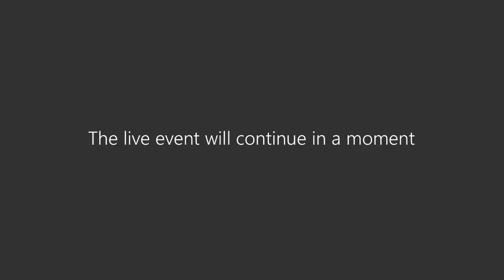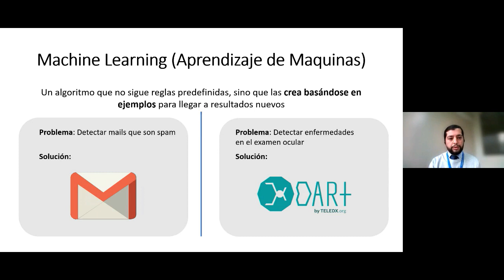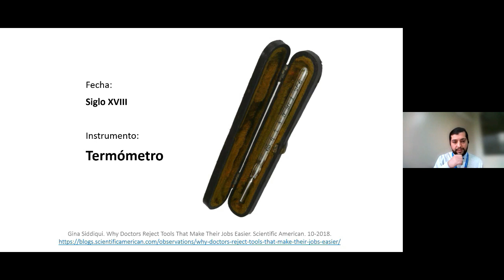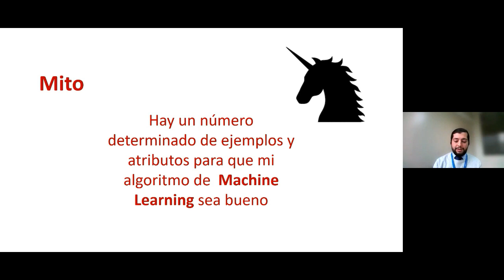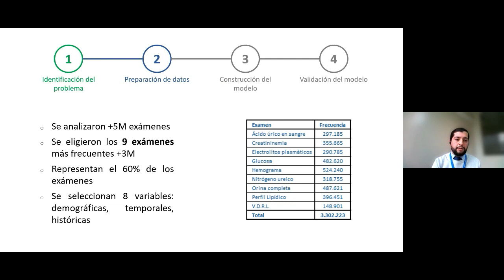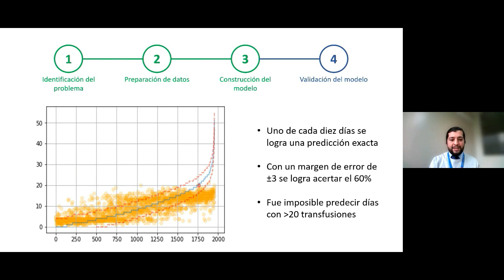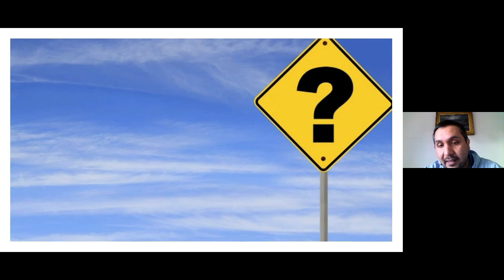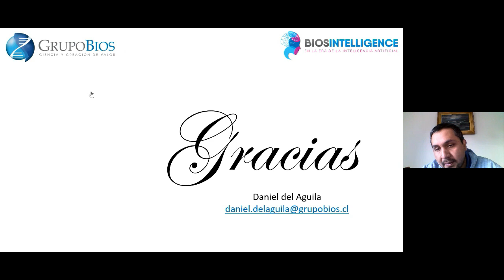Inteligencia Artificial en Salud por el Doctor Daniel Del Águila para DuocUC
El Doctor Daniel Del Águila, aborda en esta charla, aspectos relacionados con el Machine Learning, Datos e Inteligencia Artificial aplicada en el campo de la Informática en Salud, o Informática Biomédica.